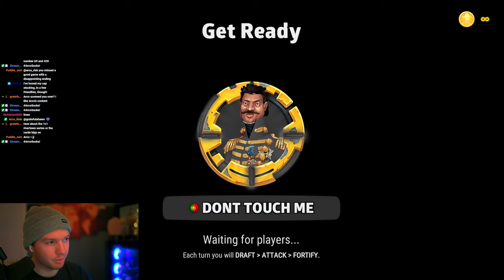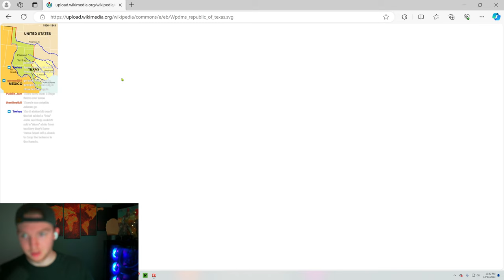THAT 3-Point Hold You DREAM of Beg+ Ranked